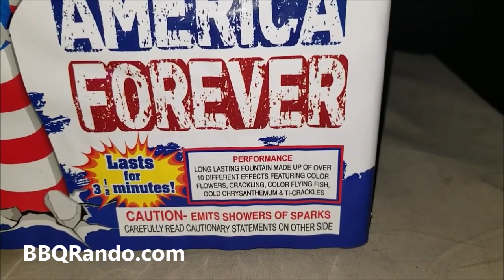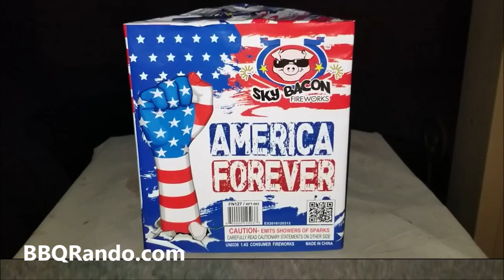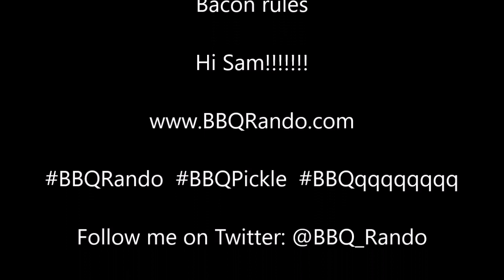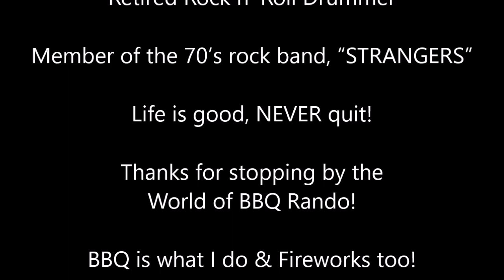American Forever - Sky Bacon Fireworks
Today we have a 3 minute fountain that has 10 different effects and a ton of fun. The American Forever Fountain from Sky Bacon Fireworks is a must have for July 4th and any celebration! Sit back and have a root beer!